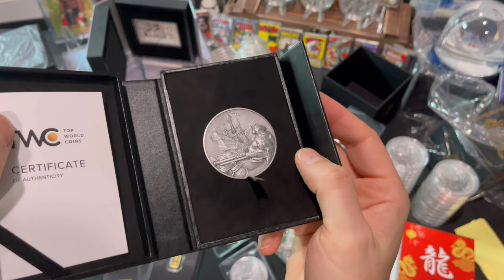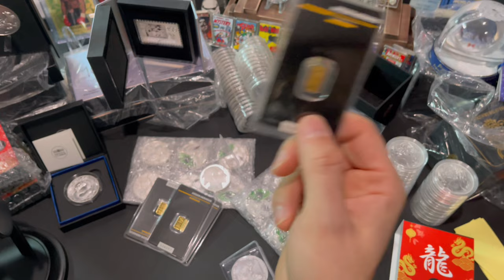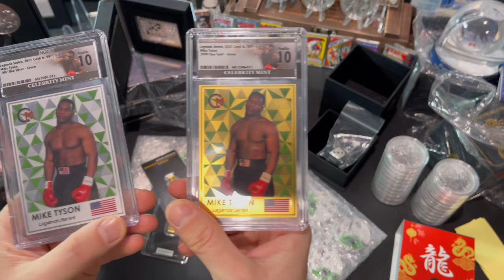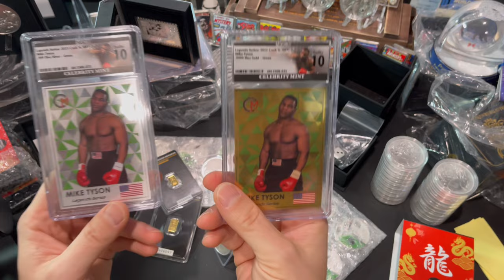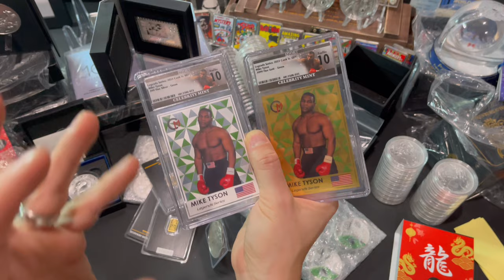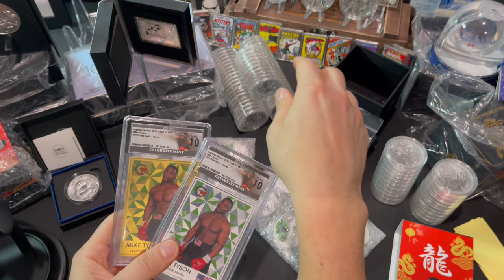Should You Stack Silver and Gold Bullion OR Collectibles: Which is Better?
Should You Stack Silver and Gold Bullion OR Collectibles: Which is Better discusses the pros and cons for stacking both bullion-grade coins and collectibles. There are benefits in stacking both, but one type is better than another when stacking metals. One type of silver and gold has lower premium but can be directly impacted by fluctuating spot prices while the other type, collectible silver and gold, has low mintages and collectability. However, collectible silver and gold items carry heavy premiums.

Be sure to checkout EmpirePreciousMetals.com TODAY & checkout the channel memberships here!:
MEMBERSHIP REGISTRATION:
*MUST be a member & at least 18 years of age.

💻 MY COMPUTER
💻 MY LAPTOP

💌Mailing Address:
Empire PM
68 White St.

1. MUST BE 18 YEARS OF AGE TO PARTICIPATE.
2. No purchase necessary.
3. Void where prohibited.
4. YouTube is not a sponsor nor involved in the giveaway.
5. All of the items given away are gifts from Empire Precious Metals to the winners.
6. I will explain any rules for the Giveaway in the video or during the livestream.
7. To participate, you must be a subscriber and like the video specified. Make sure your subscriptions is set to public.
8. You must be present during the live stream to claim the prize.
9. Any entries not following the YouTube Community Guidelines will be disqualified. Personal data from the giveaway will NOT be used or shared in any way, shape or form.